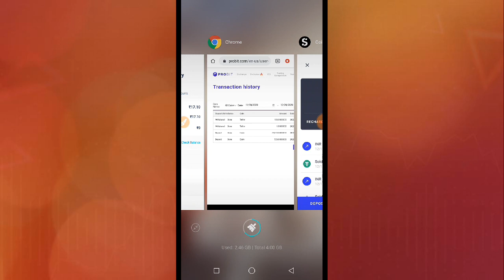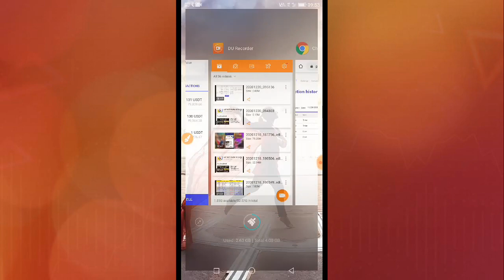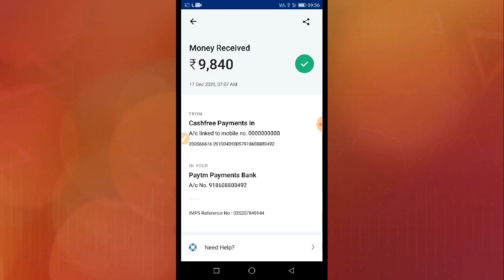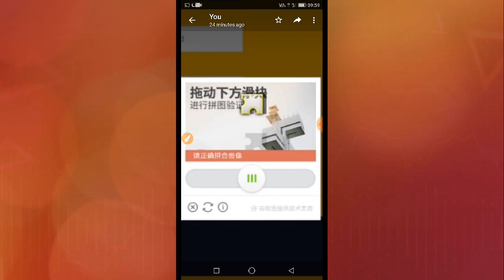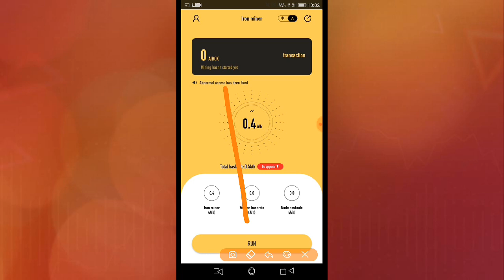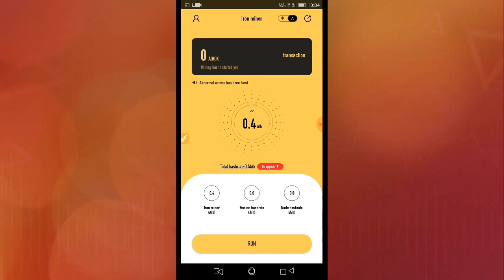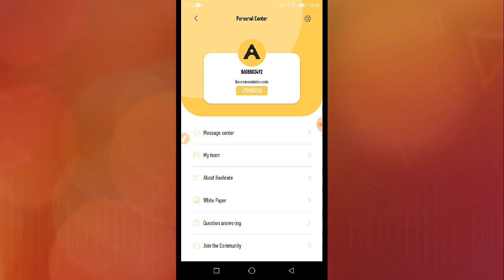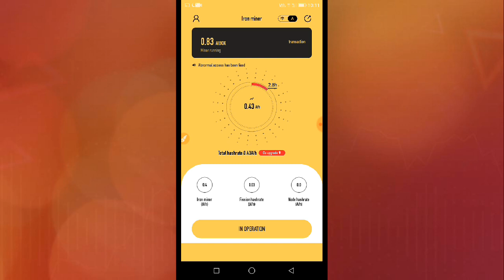{ High Earning App Tamil } Per day = ₹760 - 10 days Upto ₹7600 || Explain in tamil